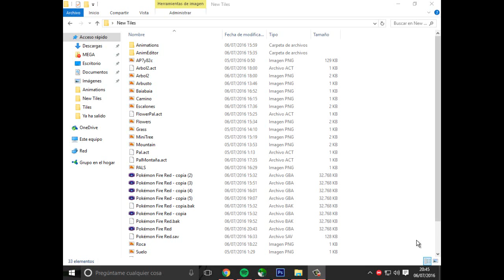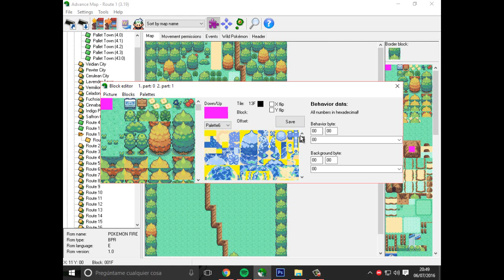Rom Hack Squad: Capítulo 20, ¡¡Nueva ruta con tiles nuevos!!